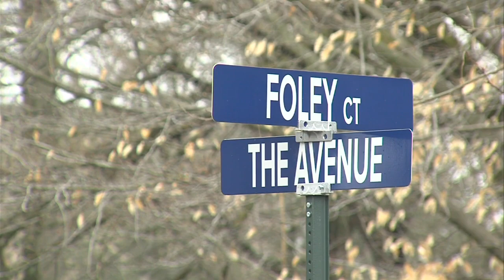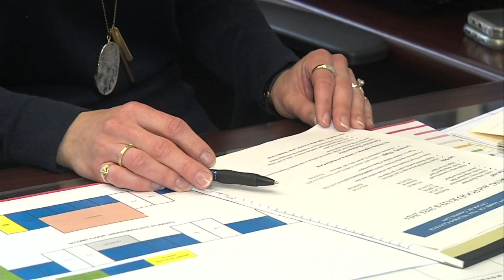College Students and Mental Health 6 pm